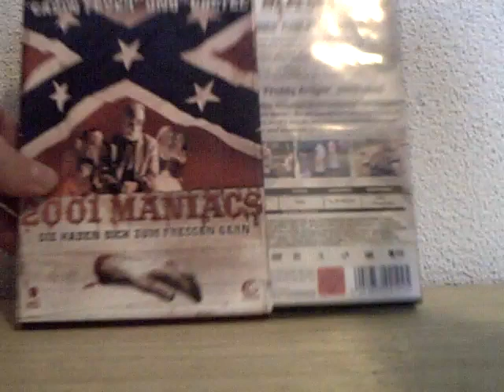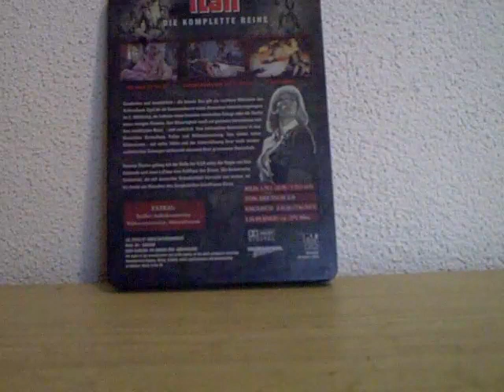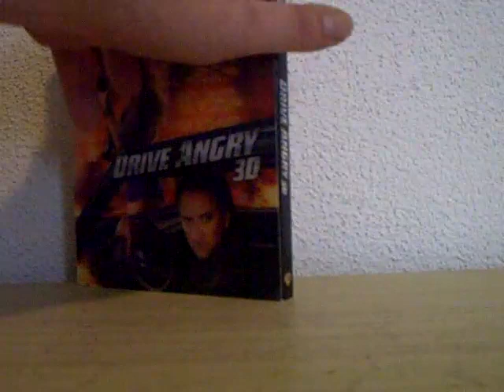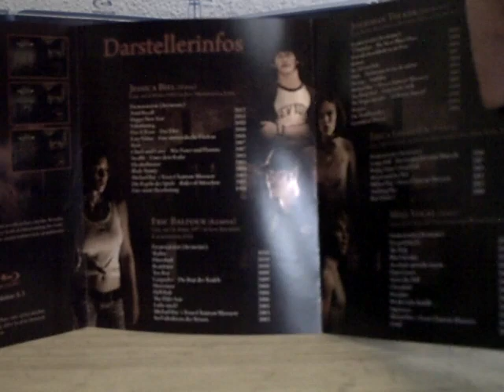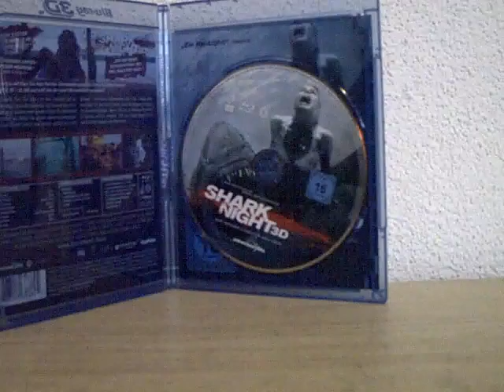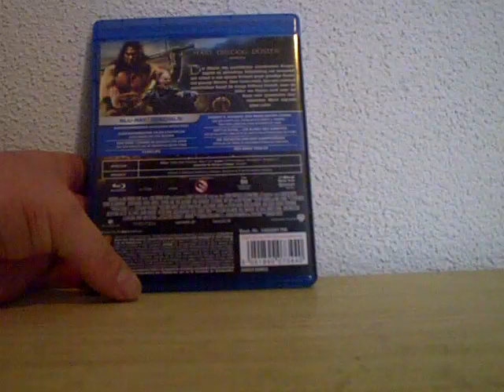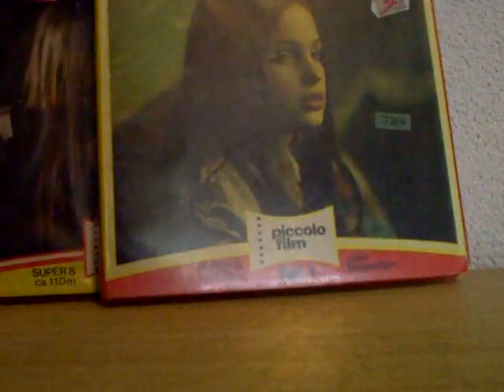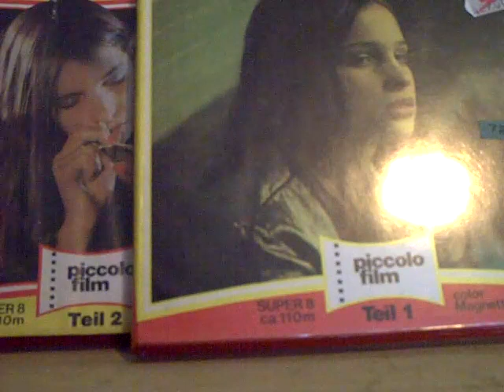Buntes Allerlei von Blu-ray 3D bis Super 8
Neuerwerbungen, altes und neues.